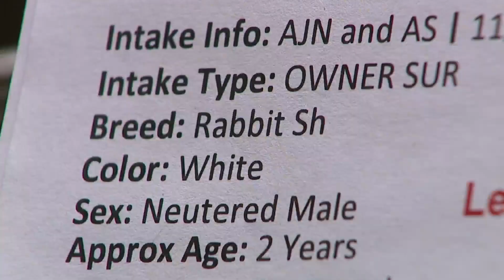Homeless animals surge at Denver Animal Shelter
Denver Animal Shelter is urging the public to adopt instead of buying a pet as the organization sees a surge in homeless animals. Deborah Takahara reports.